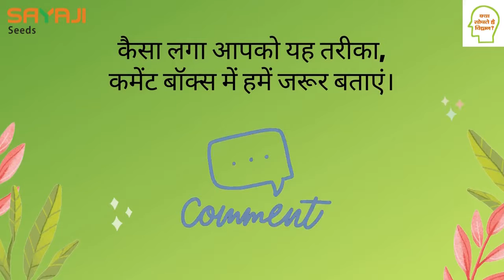बंजर क्षेत्र में भी खेती कैसे की जाए?|How to do farming even in barren area?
बंजर क्षेत्र में भी खेती कैसे की जाए?

दोस्तों, कैसा लगा आपको यह तरीका, कमेंट बॉक्स में हमें जरूर बताएं। खेती से जुडी अन्य जानकारी के लिए अपना सवाल कमेंट बॉक्स में अपना नाम, मोबाइल नंबर और जिले के नाम के साथ अवश्य बताएं।